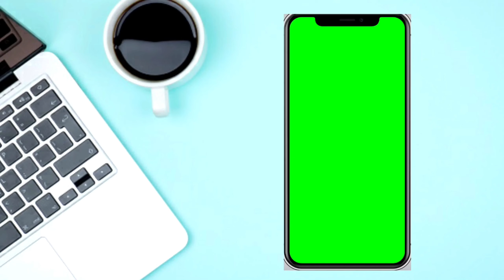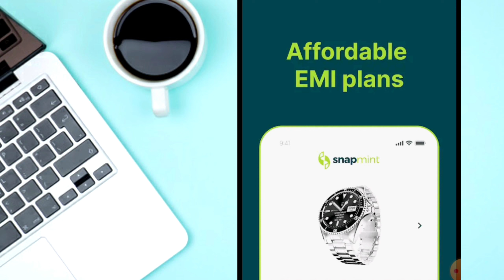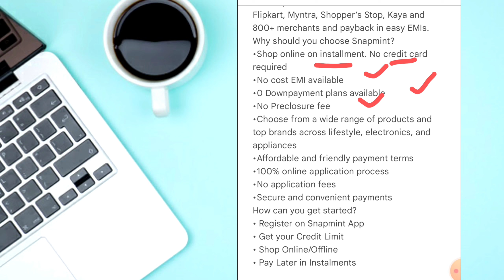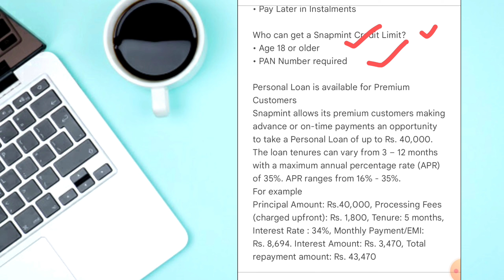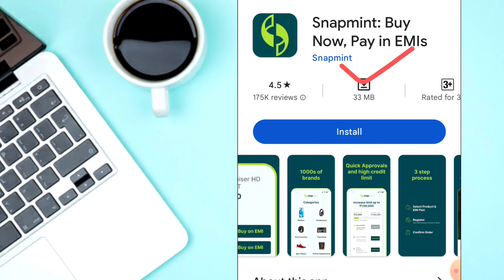snapmint app!!snapmint personal loan!!snapmint loan!!snapmint se limit kaise nikale!!snapmint review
insant loan for students
best loan app low interest snapmint
snapmint
snapmint app
snapmint loan
loan kaise le
snapmint se limit kaise nikale
snapmint review
snapmint personal loan kaise le
snapmint se loan kaise le
snapmint app review in hindi
flipkart snapmint
pavan mishra 2.0
the pavan mishra
snapmint order step by step
snapmint order proof
snapmint customer care
how to cancel snapmint order
snapmint fraud case
snapmint credit limit apply
snapmint limit bank transfer
snapmint to bank account transfer
snapmint limit to bank transfer